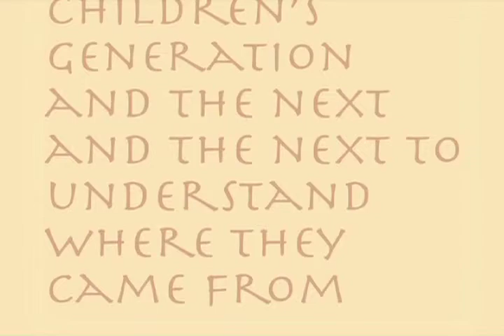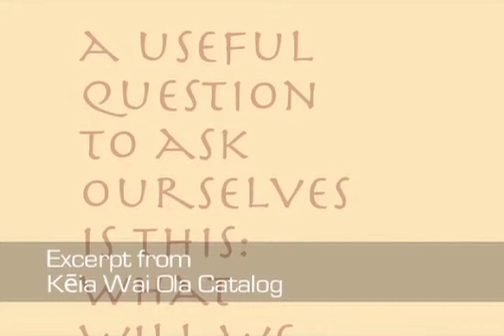Chapter 1 - Keia Wai Ola: This Living Water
Award-winning exhibition designer Tom Klobe, former director of the University of Hawaii Art Gallery in Honolulu, speaks about the development and design of the inaugural art exhibition at the Maui Arts & Cultural Center in Kahului, Maui, in 1994. The exhibition, Keia Wai Ola: This Living Water, featured unique and well-loved objects from local families on the island of Maui—a favorite horse saddle, a Hawaiian laundry stone, an international collection of salt and pepper shakers, an automobile manufactured in Detroit in 1911, and a live taro plant. In his lecture, Klobe describes how the exhibition committee spent months speaking to people from communities throughout the island and hearing the heart-warming stories behind the objects.